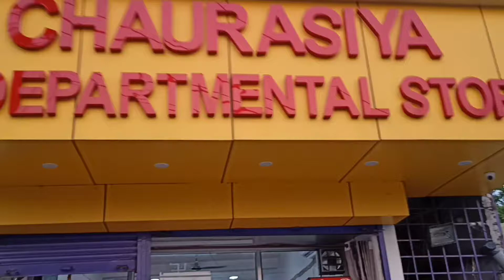# How to Start kirana Departmental Store with Low Investment & High Profit Margin?